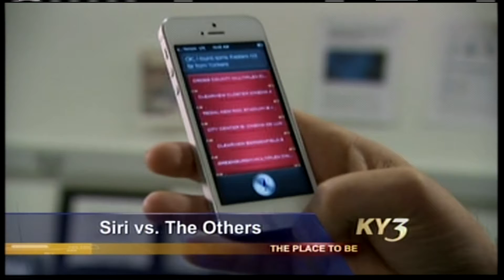Dori Olmos Newscast Teases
These are a few newscast teases I wrote for various newscasts in the first couple months of 2013.  I love using natural sound in teases and letting the video guide me in how I write.